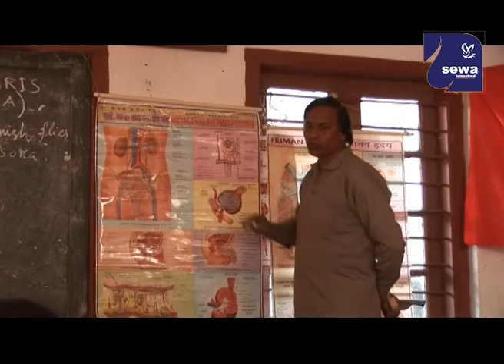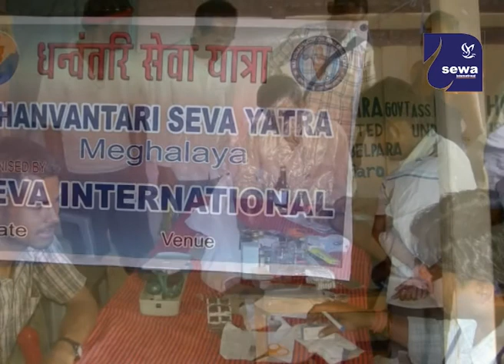Sewa International Arogya Rakshak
Health care facilities in the rural area are given by training village youths under the scheme "Arogya Rakshak" with the help of Sewa International